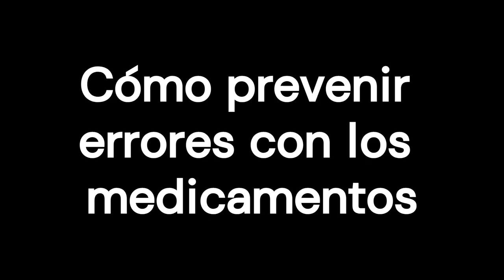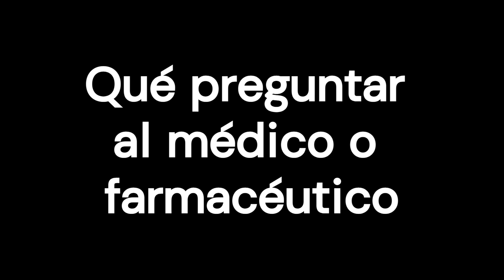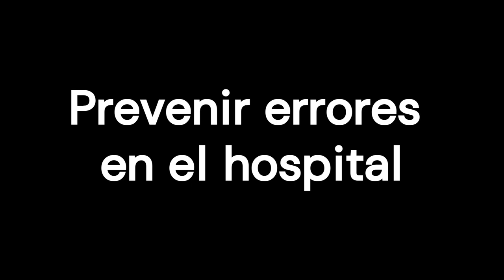Errores médicos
A veces se da un diagnóstico erróneo, se receta un fármaco equivocado, o hasta se opera una parte del cuerpo que no tocaba. ¿Por qué ocurre esto? ¿Qué podemos hacer?

Capítulos:
0:00 Introducción
0:42: Errores médicos
1:41 Cómo prevenir errores médicos
4:13 Cómo prevenir errores con los medicamentos
5:03 Qué preguntar al médico o farmacéutico
8:33 Prevenir errores por una cirugía